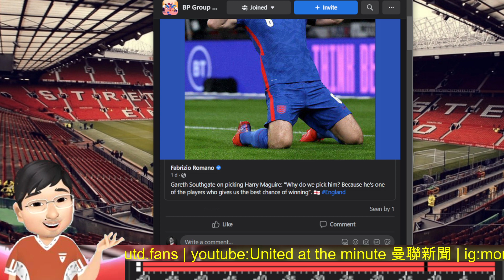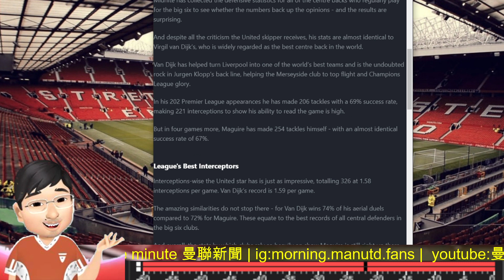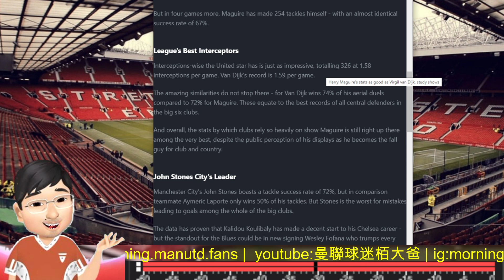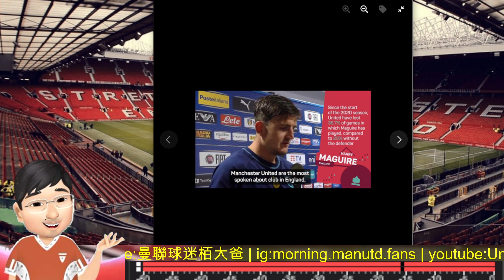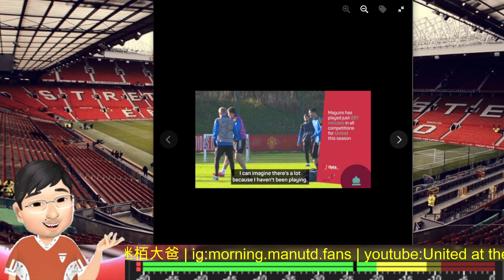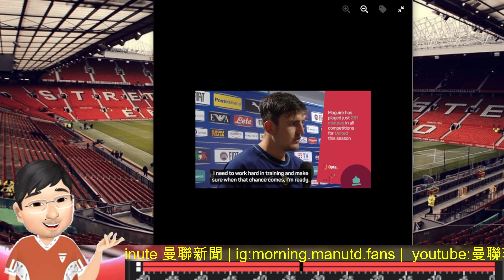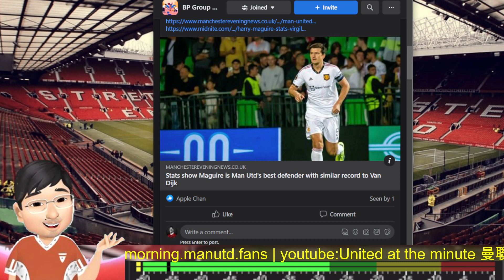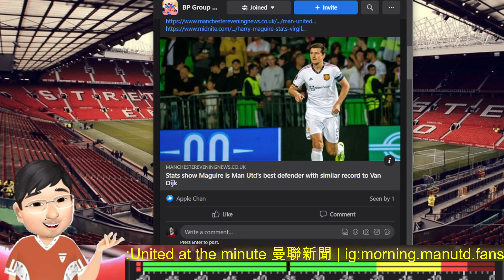[今日講隊長] 從 曼聯隊長 麥佳亞 可媲美 利物浦 雲迪積 的亮麗數據 到 曼聯球迷 我們這群人 | Harry Maguire